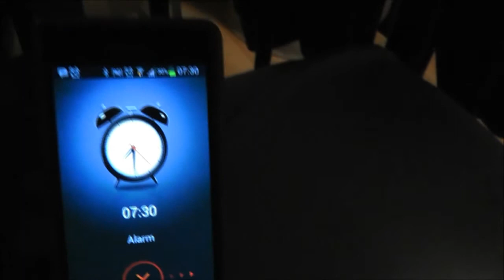Don't be Late (An interactive video)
A video I made for a University assignment where I had to come up with a problem to a solution. The problem I chose was lateness. This can be solved through interactive videos such as this where the viewer can choose the best options to allow them to be on time.